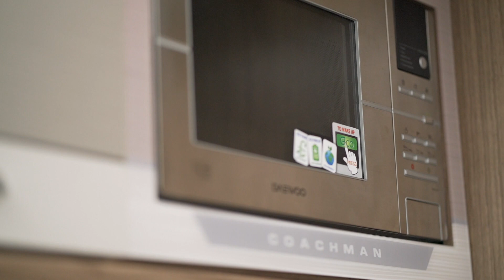2018 Coachman Sussex special edition VIP caravans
2018 Coachman Sussex special edition VIP caravan range exclusively from Sussex Caravan Centre in West Sussex and Kent in the South of England